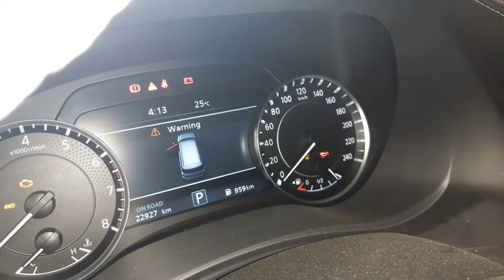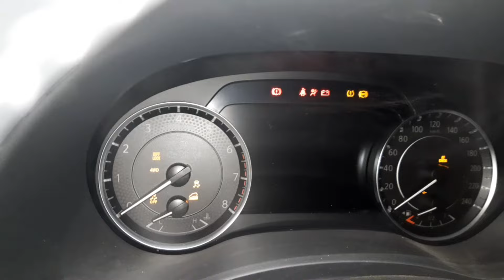NISSAN PATROL Y62 REPLACE HEAD LIGHT ASSEMBLY | HOW TO REMOVE BUMPER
NISSAN PATROL Y62 HEADLIGHT REPLACEMENT